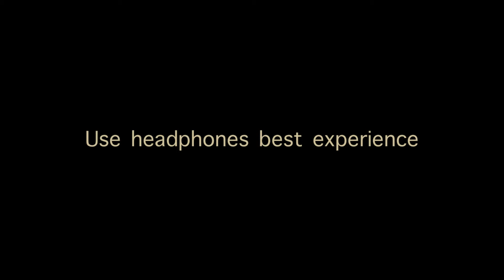ലാസ്റ്റ് സോണിൽ BRDM ഉണ്ടങ്കിൽ ചിക്കൻ ഡിന്നർ അടിക്കാം | Gamer Boy Yt